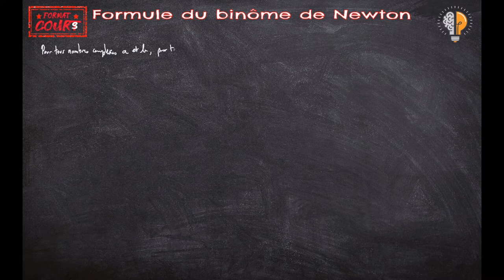Format Cours TME - Formule du binôme de Newton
Comment développer (a+b)^n ? Le binôme de Newton répond à cette question et c'est ici...